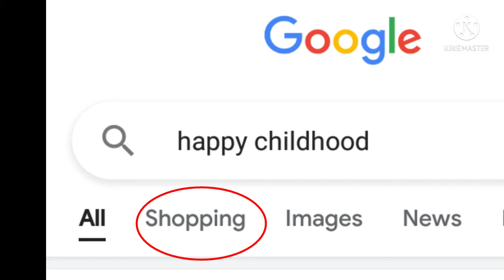Michael And His Friends Being Idiots// 25+ sub special// ArcticGacha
I had fun making Michael and his friends/the FNAF 4 tormentors being idiots with this sound.